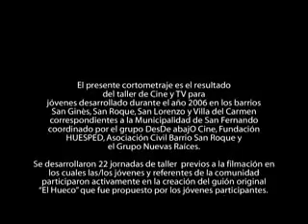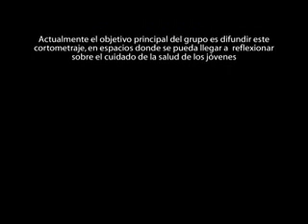Cortos Jóvenes - El Hueco (Parte1)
El hueco es uno de los cortos realizados por los jóvenes de Fundación Huésped.